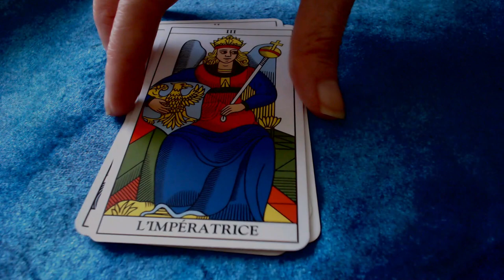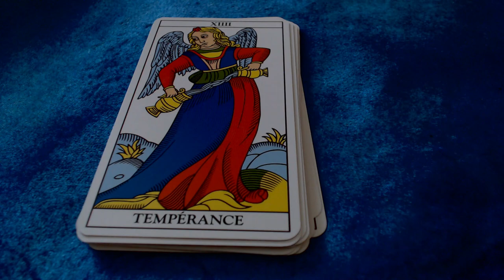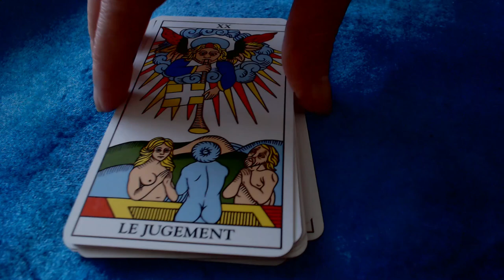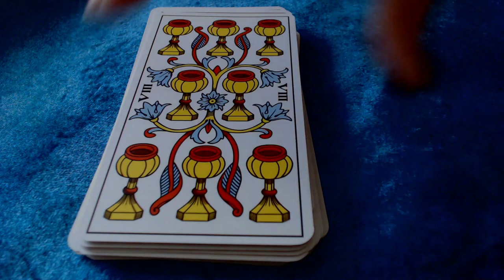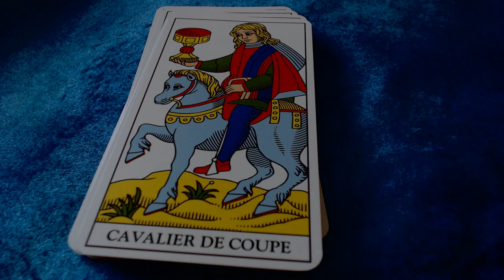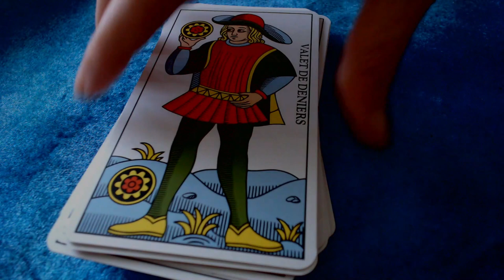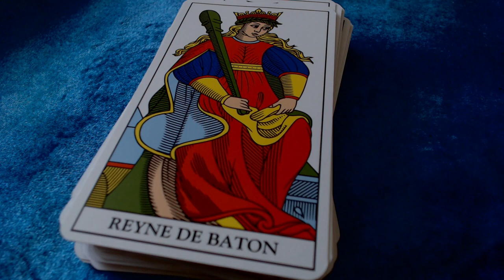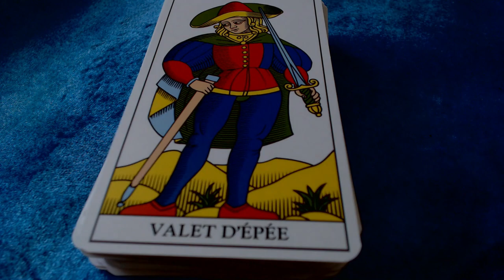Marseille Tarot flipthrough by Lo Scarabeo (Special edition Total Tarot magazine UK)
Marseille Tarot by Lo Scarabeo. Special edition for Total Tarot magazine subscription (UK).

Music Credit
Melancholy (Wondershare Filmora licence)